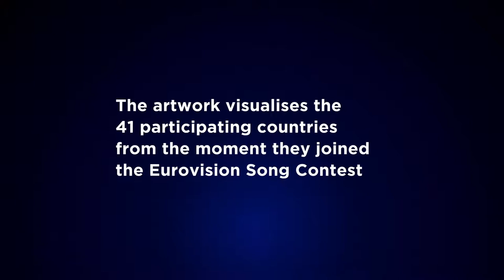Логотип и фирменный стиль Eurovision Song Contest от агентства CLEVER°FRANKE